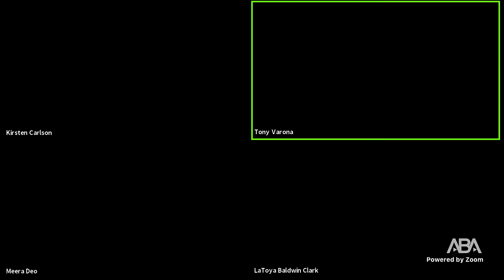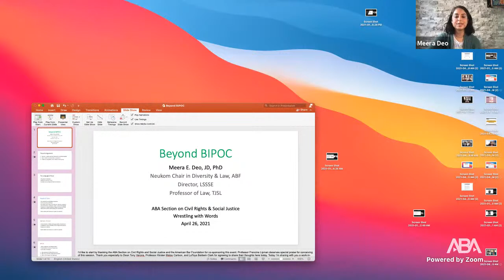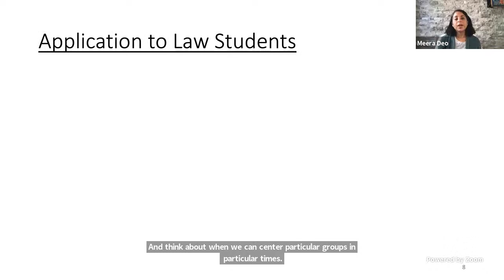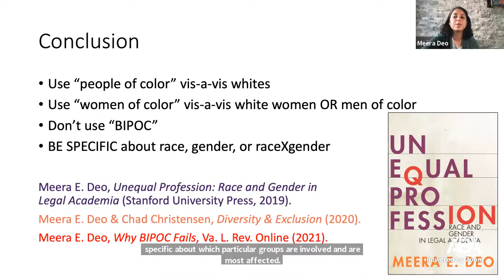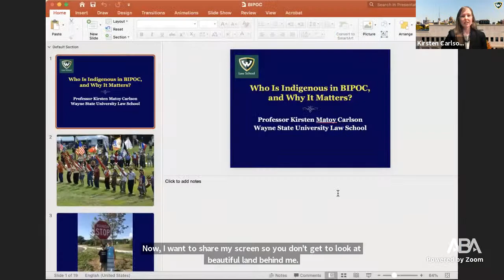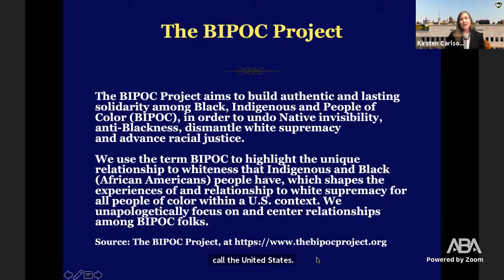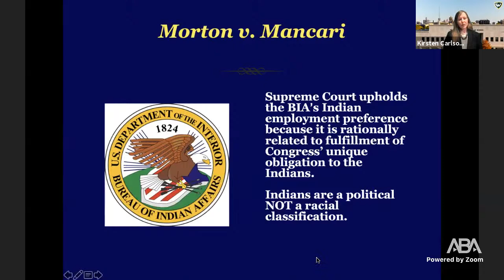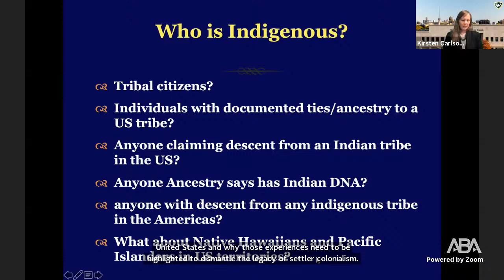Wrestling with Words, Acronyms & Language in Antiracism Advocacy and Actions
Over the past year, many institutions in legal education, the legal profession as well as other professions and groups have made an affirmative commitment to antiracism. As advocates and allies work toward this goal, it is imperative to consider the language used to refer to various groups. When should advocates specify a focus on “the Black community”? Is the term “Native American” synonymous with “Indigenous”? What does the acronym “BIPOC” mean? Is the term “people of color” better? And how can we highlight intersectionality? This webinar features academics wrestling with how best to use race, representation, and relevant language to promote antiracism and racial equity.

Speakers:
- LaToya Baldwin Clark – Assistant Professor of Law, UCLA School of Law
- Kirsten Carlson – Associate Professor of Law, Wayne State University Law School
- Meera Deo – Professor of Law, Thomas Jefferson School of Law; 2020-21 William H. Neukom Fellows Research Chair in Diversity and Law, American Bar Foundation

Moderator:
- Anthony E. Varona – Dean and M. Minnette Massey Professor of Law, University of Miami School of Law